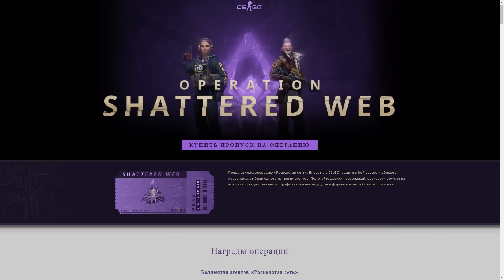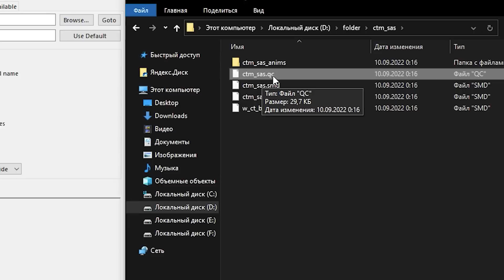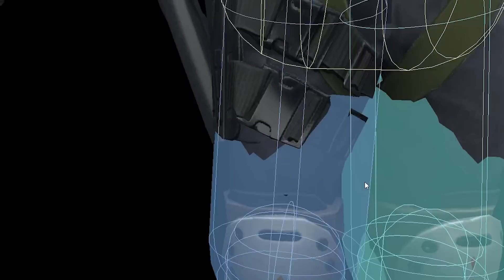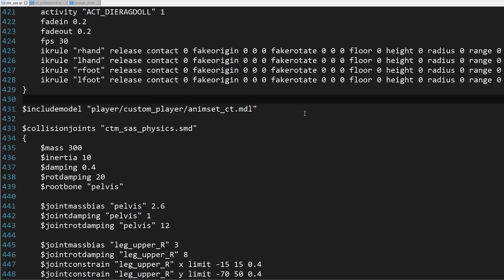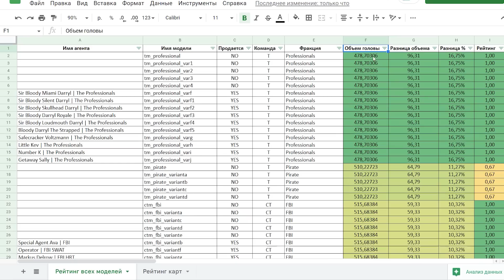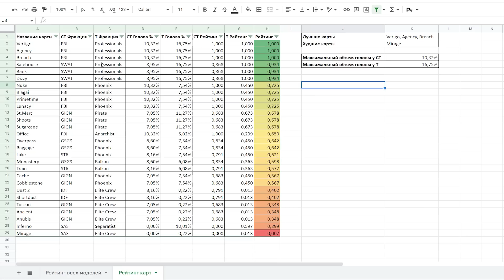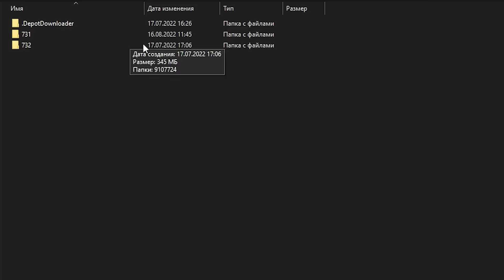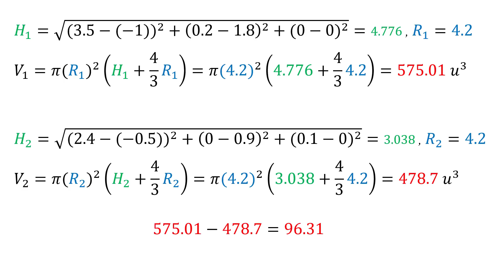Разные ХИТБОКСЫ у АГЕНТОВ в CS:GO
В этом видео я рассказываю о том, что такое хитбоксы, как устроены хитбоксы в кс го, как посчитать объем хитбокса, почему разные скины на агентов имеют разные хитбоксы и какие лучшие агенты, а какие худшие. Сравнение хитбоксов представлено таблицей, в которой агенты распределены по рейтингу, за счет этой таблицы можно понять что существует дисбаланс хитбоксов. Также есть рейтинг карт, который формируется за счет фракций

0:00 - Вступление
0:44 - Что такое хитбоксы
1:40 - Как устроены хитбоксы в кс го
2:50 - Сравнение хитбоксов
4:50 - Таблица агентов
6:05 - Рейтинг агентов
7:01 - Рейтинг карт
8:25 - Заключение